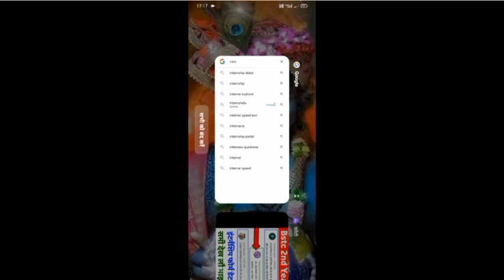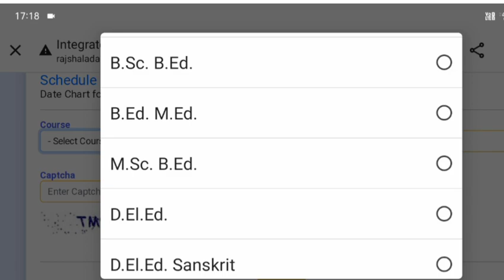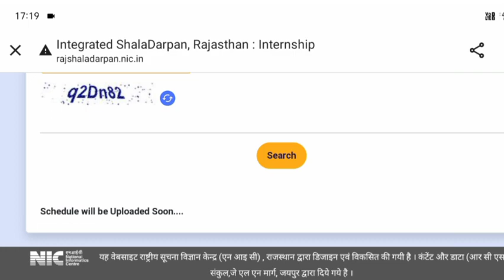Bstc 2nd Year Internship 2022 | Bstc 1st Year Exam Date 2022 | Bstc 2nd Year Internship 2023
Bstc 2nd Year Internship 2023 | Bstc 1st Year  Internship 2023 |  Bstc 1st Year Exam Date 2022

bstc 2nd year latest news
bstc second year latest news
bstc 2nd year latest news 2022
bstc second year latest news 2022
bstc 2nd year 2022 latest news
bstc second year 2022 latest news
bstc 2nd year notification
bstc second year notification
bstc 2nd year notification 2022
bstc second year notification 2022
bstc 2nd year 2022 notification
bstc second year 2022 notification
bstc internship
Bstc Second Year Exam Date
Bstc Second Year Exam Date 2022
Bstc Second Year 2022 Exam Date
Bstc 2nd Year Admit Card
Bstc 2nd Year Admit Card 2022
Bstc 2nd Year 2022 Admit Card
Bstc Second Year Admit Card
Bstc Second Year Admit Card 2022
Bstc Second Year 2022 Admit Card
Bstc 2nd Year Exam home dist.me ya
college me
college me
college me 2022
college me 2022
Bstc 2nd Year 2022 Exam home dist.me ya
college me
college me
Bstc Second Year Exam home dist.me ya
college me
college me
college me 2022
college me 2022
Bstc Second Year 2022 home dist.me ya
college me Date
college me date

bstc first year latest news
bstc 1st year latest news
bstc first year latest news 2022
bstc 1st year latest news 2022
bstc first year 2022 latest news
bstc 1st year 2022 latest news
bstc first year notification
bstc 1st year notification
bstc first year notification 2022
bstc 1st year notification 2022
bstc first year 2022 notification
bstc 1st year 2022 notification
bstc 1st year internship
bstc 1st year internship 2022
bstc 1st year 2022 internship
bstc 1st year internship 2023
bstc 1st year 2023 internship
bstc internship 1st year
bstc internship 1st year 2022
bstc internship 2022 1st year
bstc 2022 internship 1st year
bstc internship 1st year 2023
bstc internship 2023 1st year
bstc 2023 internship 1st year
bstc first year internship
bstc first year internship 2022
bstc first year 2022 internship
bstc first year internship 2023
bstc first year 2023 internship
bstc internship first year
bstc internship first year 2022
bstc internship 2022 first year
bstc 2022 internship first year
bstc internship first year 2023
bstc internship 2023 first year
bstc 2023 internship first year
Bstc First Year Exam Date
Bstc First Year Exam Date 2022
Bstc First Year 2022 Exam Date
Bstc 1st Year Exam Date
Bstc 1st Year Exam Date 2022
Bstc 1st Year 2022 Exam Date